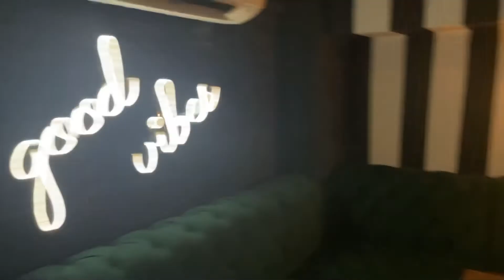Big Tree House Restaurant |New launch menu of Breakfast|Ambiance is super & Food is Zero|Dha Karachi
Breakfast
Omelette
Beef
Egg
Sausage
Main courses
Masla Fries
Tarragon chicken
Garlic rice
Alfredo pasta
Mint lemonade
PinsColada

Breakfast,Lunch & Dinner